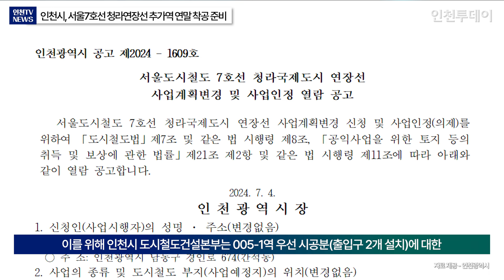[철도투데이] 인천시, 서울7호선 청라연장선 추가역 연말 착공 준비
※ 이 영상은  AI 프로그램 클로드3을 이용해 기사를 뉴스 브리핑 대본으로 만들고 일레븐랩스 음성 AI를 활용하여 만들었습니다.

인천시가 서울도시철도7호선 청라연장선 추가정거장(005-1역) 건설 연말 착공에 시동을 걸었습니다.

인천시 도시철도건설본부는 4일 '서울7호선 청라연장선 사업계획변경 및 사업인정 열람 공고'를 고시하고 서구 청라동 6-14 일원(스타필드청라 건립 예정지)에 추가정거장 설치를 위한 출입구 2개(우선 시공분)를 설치하겠다고 밝혔습니다.

서울7호선 청라연장선은 석남역에서 청라국제도시를 거쳐 공항철도 청라국제도시역까지 연결하는 총길이 10.77㎞의 노선입니다. 기존 정거장 7개는 이미 2022년 2월 착공해 2027년 말 개통을 목표로 공사가 진행 중입니다.

005-1역은 청라5교 하부 커낼웨이 근린공원 내 005역과 공항철도 청라국제도시역(006) 사이에 들어섭니다. 청라스타필드 예정지 인근입니다.

인천시 도시철도본부는 현재 서울7호선 청라연장선 공사를 공구 6개로 나눠 각 공구별 경쟁입찰로 시공사를 선정해 공사를 진행 중입니다.

공사 중 청라스타필드 추가역 신설 제안이 신세계로부터 제기됐고, 인천시는 지난 2022년 청라스타필드 추가역(005-1역) 신설을 위한 기본·실시설계 용역을 시작해 이를 완료하고 추가역을 건립하기로 했습니다.

다만, 청라 연장선 개통 시기를 맞추기 위해 005-1역은 서울7호선 청라 개통 후인 2029년 준공할 예정입니다. 올해 말 착공 예정입니다.

이를 위해 인천시 도시철도건설본부는 005-1역 우선 시공분(출입구 2개 설치)에 대한 사업계획변경 신청을 하기 위해 이번 열람 공고를 고시했다고 밝혔습니다.

시 도시철도건설본부 관계자는 "착공 전 사업계획 승인이 먼저 이뤄져야 한다"며 "이번 고시는 사업계획 승인을 위한 절차 중 하나라고 보면 된다"고 말했습니다.

이어 "역 설치로 인해 전체 사업 면적이 늘고, 면적에 개인 소유 토지가 포함되기에 이를 먼저 열람할 수 있게 한 것"이라고 덧붙였습니다.

기사 원문: 인천시, 서울7호선 청라연장선 추가역 연말 착공 준비

기자 : 인천투데이 박규호 기자
앵커 : 인천투데이 인투아이(INTO-AI) 앵커
편집 : 인천투데이 이상훈 PD